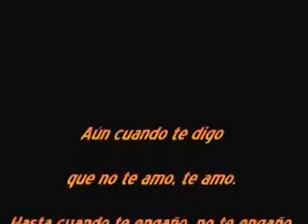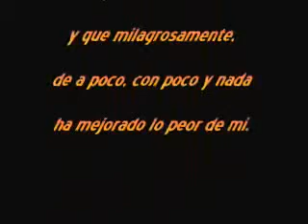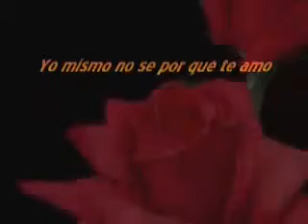TE AMO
este es un poema hermoso esta dedicado para todos lo chicos y chicas que verdaderamente creen en el amor